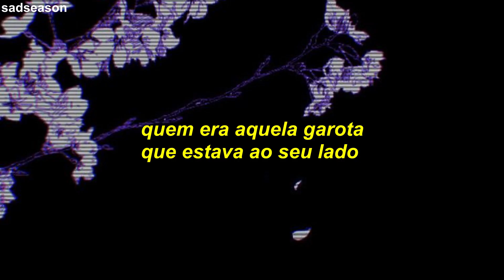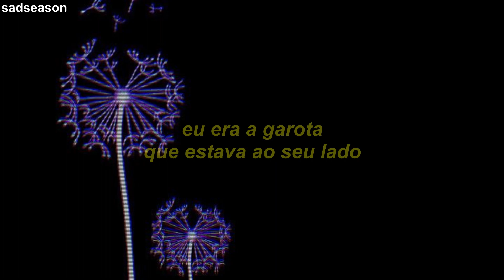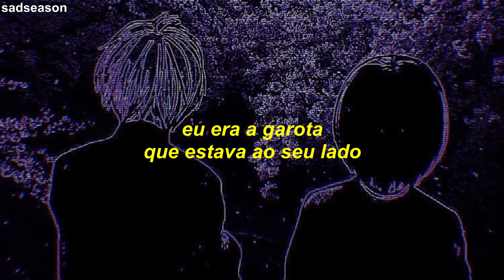incrível como um toque de uma musica pode transmitir milhões de sentimentos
Artista: Nas

 ☕ Ajude-nos a continuar compartilhando músicas incríveis, doe no Buy Me A Coffe ☕